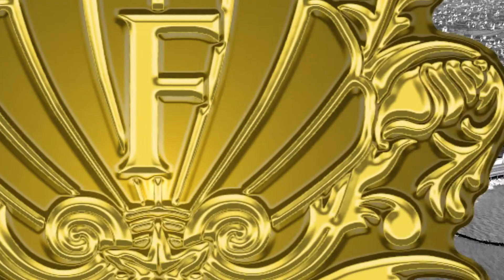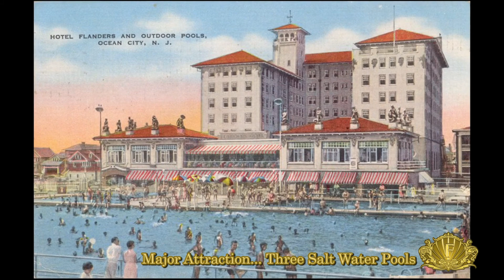The Flanders Hotel - Flanders History - The Salt Water Pools